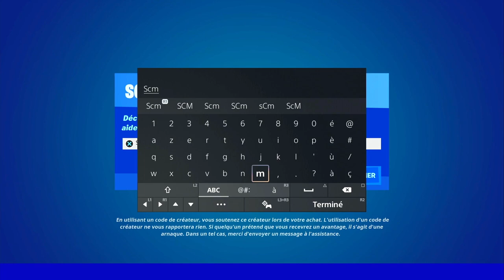LIVRER UN CHAR A UN AVANT POSTE DES SEPT FORTNITE, EMPLACEMENT DES CHAR FORTNITE SAISON 2 CHAPITRE 3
▬▬▬▬▬▬▬ • BIENVENUE 😍 • ▬▬▬▬▬▬▬

▬▬▬▬▬▬▬ • PARTENAIRES 💪 • ▬▬▬▬▬▬▬

👉StealthGamer:
"SOISCOOLMEC"
"STRIKESOISCOOL"

TikTok "SoisCoolMecYTB"
👻Snapchat "soiscoolmec"

.▬▬▬▬▬▬▬ • TOP DON 💰 • ▬▬▬▬▬▬▬

▬▬▬▬▬▬▬ • MUSIQUE OUTRO 🎵 • ▬▬▬▬▬▬▬